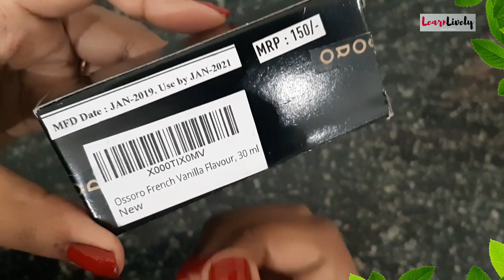BEST VANILLA ESSENCE | Ossoro Vanilla Essence Review | Ossoro French Vanilla Flavour/Vanilla Extract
BEST VANILLA ESSENCE | Ossoro Vanilla Essence Review | Ossoro French Vanilla Flavour/Vanilla Extract | Best Vanilla Essence Online

Ossoro French Vanilla Flavour

Ossoro has captured and bottled the essence of quintessential French Vanilla. This delicate yet full-bodied flavour can be used to impart a dash of vanilla with a nutty, buttery twist to baked goods, pies, custards, confectionery, sweets and beverages. This flavour blend is bake stable, works at low dosage and masks the smell of eggs. Ossoro recommends using 1.5-2 ml of flavour per kilo of cake dough. Each ml measures approximately 20 drops of the essence. This product is 100% vegetarian, contains no preservatives and is free from spirit. Suitable for all baked goods, desserts and culinary preparations.

Useful Links For Weight Loss

Gluten Free Rolled Oats

Quinoa for weightloss

Canola Cooking Oil

Extra Virgin Olive Oil

Cold Press Virgin Coconut Cooking Oil

Tata Sampann Moong Dal

Measuring Cups

Weight Machine For Kitchen

DiSano Apple Cider Vinegar for weightloss

Stevia Sugar Free Sachets for weightloss

Jaggery Powder for weightloss

Safola honey for weightloss

Millets for weightloss

Tata rock salt for weightloss

Brown rice for weightloss

Peanut butter for weightloss

Wheat Dalia for weightloss

Green coffee beans for weightloss

PRODUCTS WHICH I USE AND RECOMMENDED

1. Wonderchef Granite Range Aluminium Wok

2. Wonderchef Granite Dosa Tawa

3. Wonderchef Granite Frying Pan

4. Pressure Cooker

5. Pigeon 3 burner gas stove

6.Digitek Lightweight Tripod

7.Phone which I use to make videos

8. Laptop I use

9. My mic

10.
LG 32 L Convection Microwave Oven

Thanks🙏